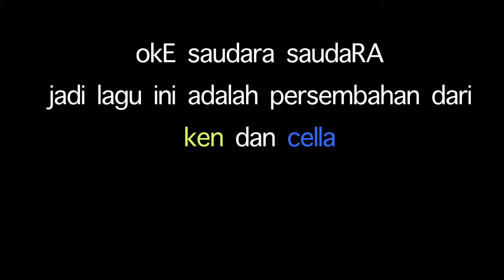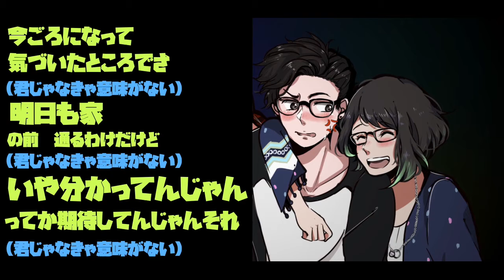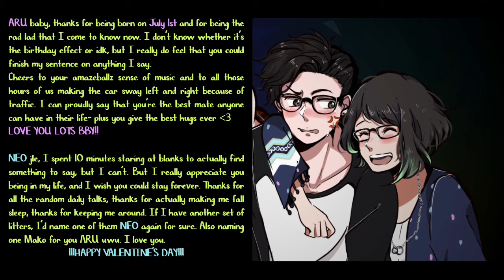君じゃなきゃダメみたい ⬘ オーイシマサヨシ || ōkami ken × cella♚ ⬘ HAPPY VALENTINE'S TO ARU & NEO!!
「...I want to be myself with you; rolling around laughing, complaining, trying hard not to cry」

come join my Wolf Pack!

CREDITS

⬘ animation: ōkami Ken

⬘ original singer: オーイシマサヨシ
⬘ music & lyrics: オーイシマサヨシ
⬘ anime: Gekkan Shoujo Nozaki-kun